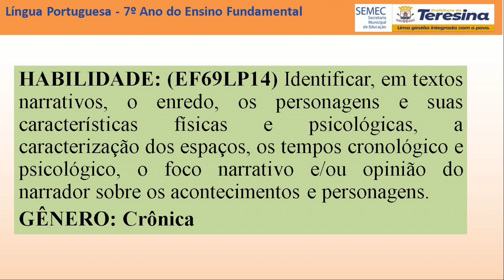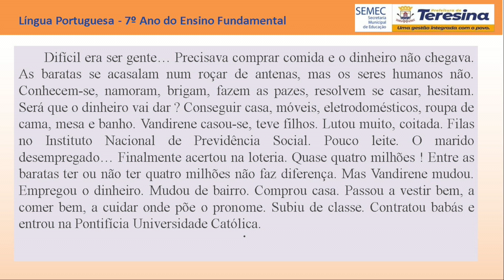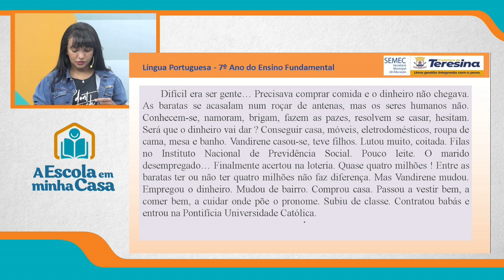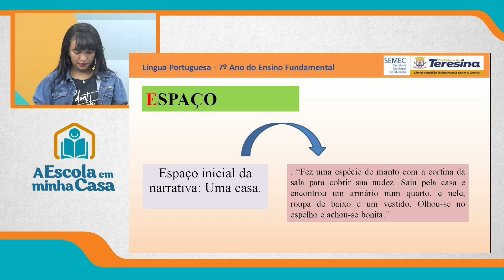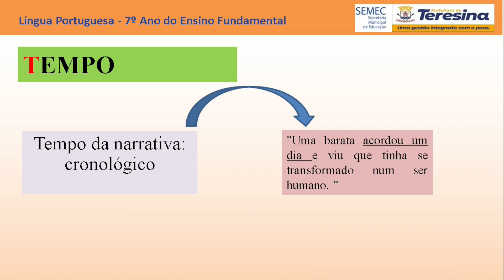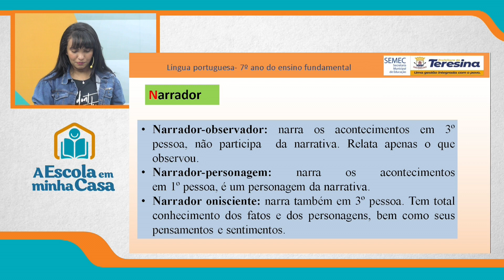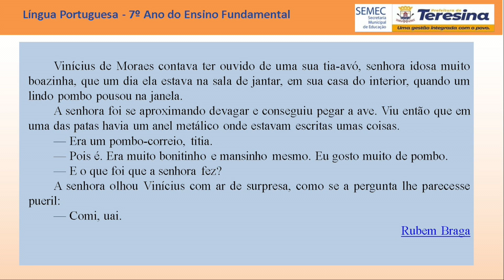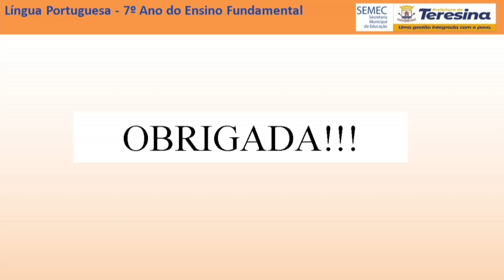7º ANO - AULA 1 - SEGUNDA-FEIRA - 11 DE OUTUBRO DE 2021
Disciplina: Português
Conteúdo: Elementos da narrativa em crônica
Professora: Vanessa Paz